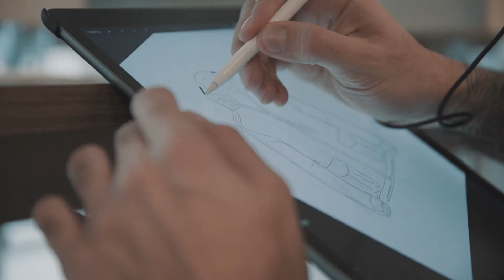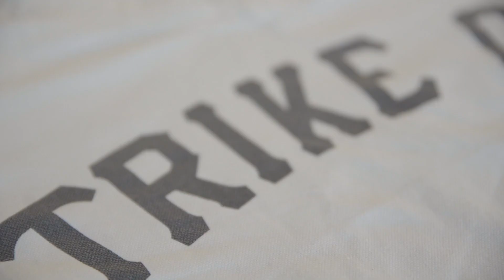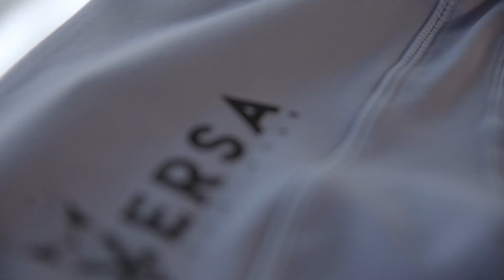The Top 5 Methods for Printing Logos on Activewear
In this episode, I go over my top 5 methods for applying branding on activewear.

Let us help you design, prototype, manufacture and sell an apparel brand that is worthy of your unique vision

Book a 1 on 1 with our host, Shadi for personalized advice on how to create and grow your fashion business

Design your own collection with our instantly downloadable factory ready tech pack templates